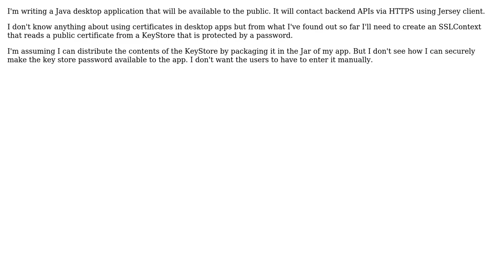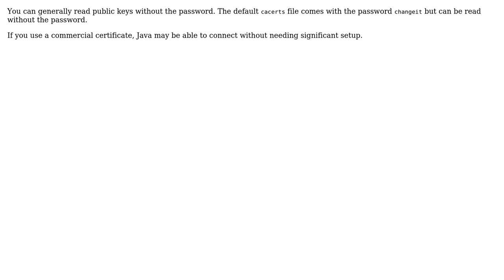Software Engineering: How to access secure web services from a desktop application?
With thanks & praise to God, and with thanks to the many people who have made this project possible! You are responsible for your own actions.